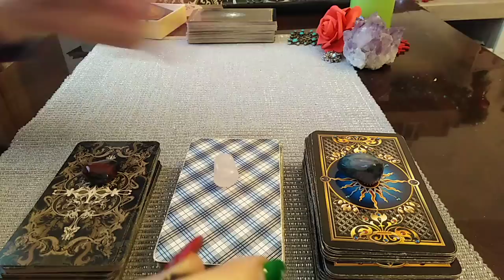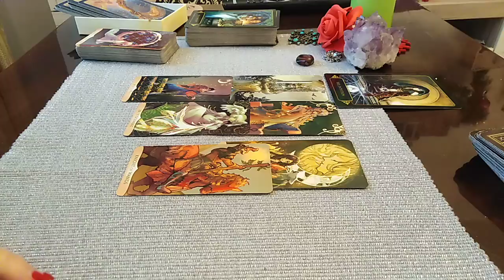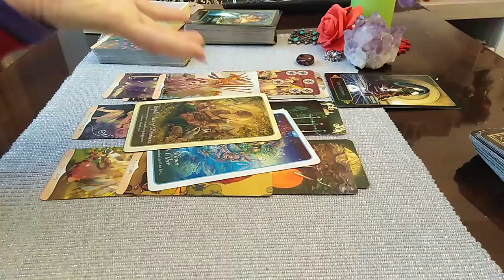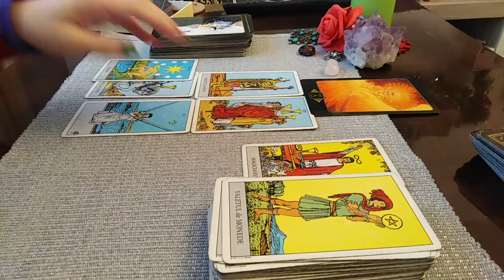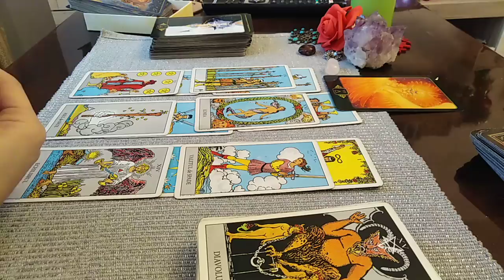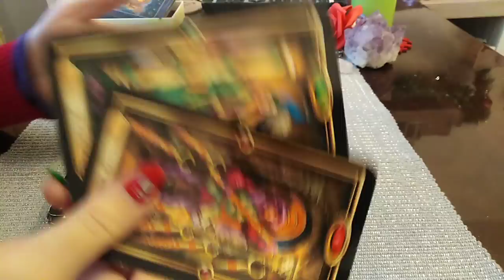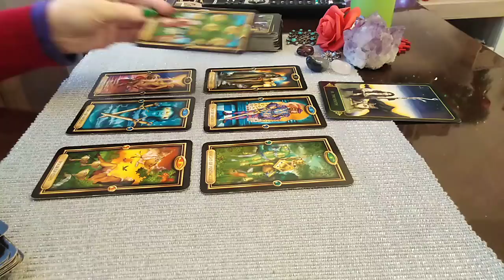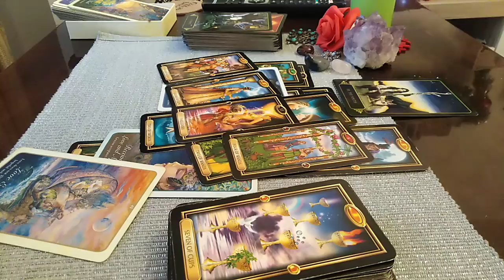SECRET:GANDURI, EMOTII PE CARE NU LE-AU EXPRIMAT FATA DE VOI - LA ALEGERE - Atemporal